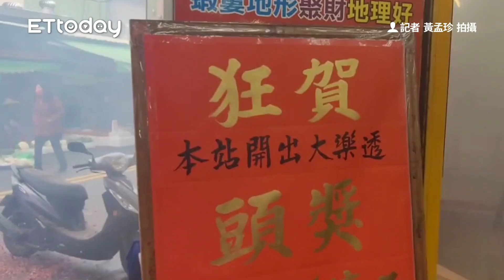大樂透2.15億「一注獨得」 獎落苗栗公館超旺投注站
財神來過15次！2億頭獎開在苗栗這家投注站　闆娘親曝發財秘訣
興煥投注站頭獎開破十次！「蝦簍地形」曾送8億　又一注獨得2億
快訊／大樂透2.1億一注獨得！獎落苗栗公館　23人爽拿百萬紅包
大樂透2.15億獎落苗栗！風水師鐵口直斷　店家開心曝「買法」